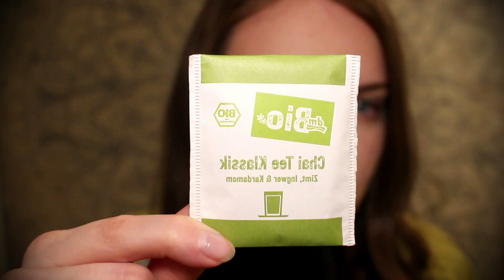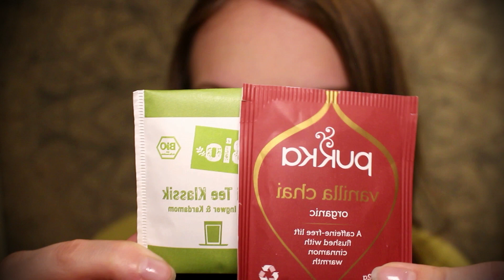ASMR | Herbstliche Triggerwörter (nah am Mikro) + Trigger 🍁🍂☔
(Kopfhörer für mehr Tingles verwenden)
Ich freue mich über euer Feedback  (Wünsche, Anmerkungen, konstruktive Kritik..) 💕

Schaut gerne bei meinen Playlists vorbei, wenn ihr mehr Videos von mir sehen möchtet.

00:00 - 01:44 Intro
1:44 - 02:16 Herbst/Autumn
02:16 - 02:47 Intro Fortsetzung
02:47 - 05:12 Kürbissuppe/Pumpkin
05:12 - 06:00 Rambling
06:00 - 06:52 Eichhörnchen
06:52 - 07:47 Kuscheldecke
07:47 - 09:25 Blätterregen
09:25 - 09:58 Erntedankfest
09:58 - 11:35 Tannenzapfen
11:35 - 12:22 Nebel
12:22 - 13:55 Windstoß
13:55 - 14:34 Drachensteigen
14:34 - 15:25 Kastanienmännchen
15:25 - 17:06 Chai Tee
17:06 - 17:44 Outro

ASMR Videos sind zum entspannen und einschlafen gedacht. :-)

~unbezahlte Werbung~